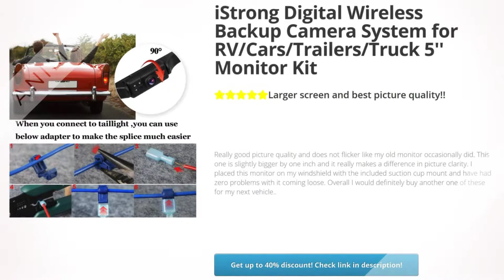iStrong Digital Wireless Backup Camera System for | Review and Discount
iStrong Digital Wireless Backup Camera System for RV/Cars/Trailers/Truck 5'' Monitor Kit Rear/Front/Side View Camera Review and Discount

       A intelligent switch with 10 functions included ，on/off reversing guide lines,switching from rear view/front facing view/side view. Adjusting the width/length/downward angle for guide lines.It makes compatible various size of vehicle.

       Very easy to install.The base can be disassembled, it can be installed directly on the flat panel, or it can be installed on the windshield(Windshield suction cup mount was provided).You can choose either method by yourself.

       No flickers and Interference Under 80ft Vehicle,suitible for Truck/Trailer/Camper/SUV/Van/5th Wheel/RV/Car etc.IP68 waterproof with 150 degree viewing angle, 7 LED IR Lights night vision view clearly at night.Upgrade to color HD quality without color difference.

       The backup camera system with 5 inch monitor.Connecting backup camera to reverse lights for reverse use, or connecting to running lights/12v battery for continuous use.You can view connection video by search video ID qGVL1AxFaKo on YouTube or contact us get link .